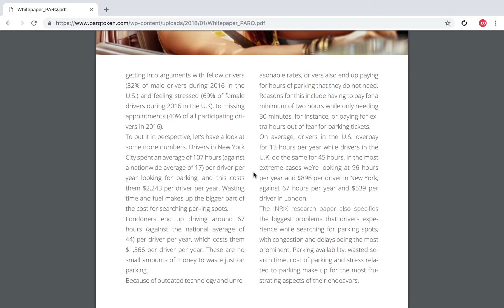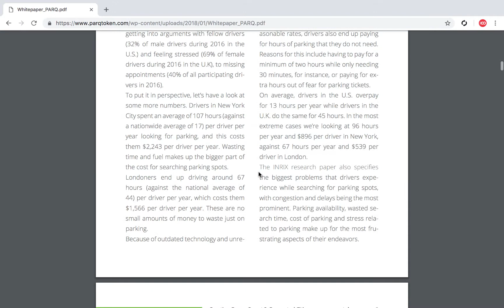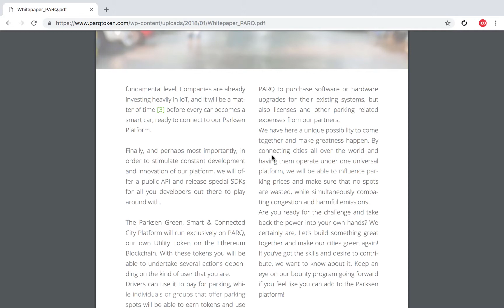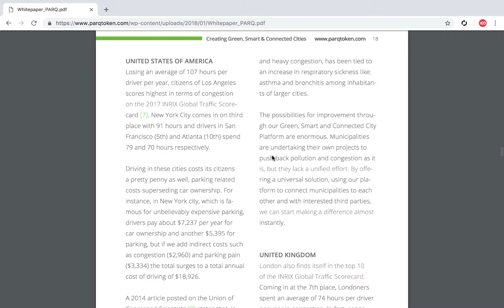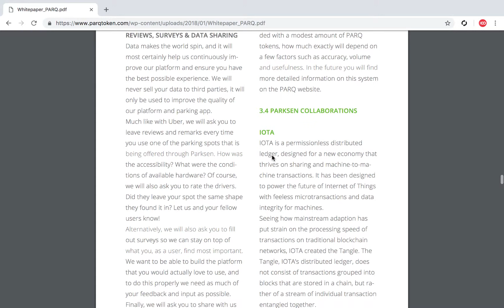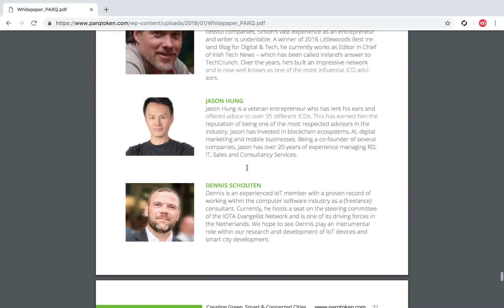Giới thiệu dự án PARQ - Nền tảng thành phố xanh, thông minh và được kết nối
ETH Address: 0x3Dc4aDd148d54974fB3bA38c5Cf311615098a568